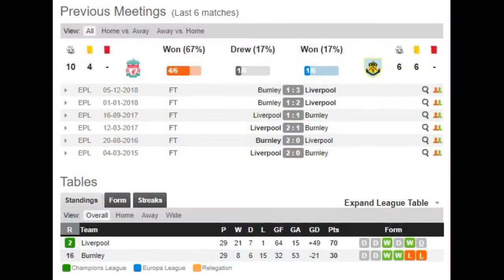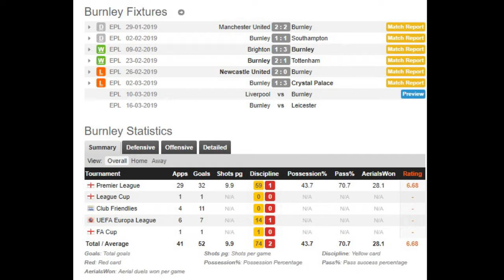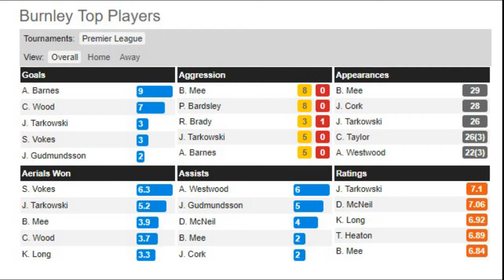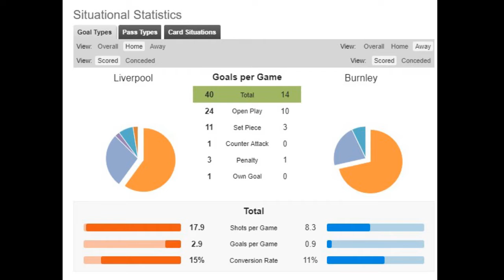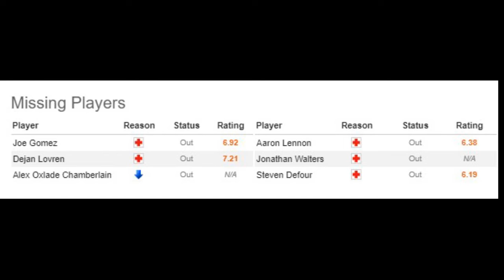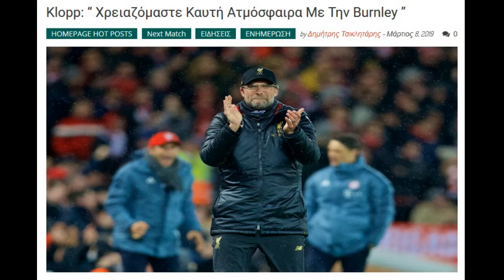LIVERPOOL vs BURNLEY: ΝΙΚΗ & ΜΕ ΤΟΝ 12ο ΠΑΙΚΤΗ - RED GLASSES 8.3.2019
Ο Γιάννης Σκοτίδας παρουσιάζει το παιχνίδι των Reds με την Burnley για την Premier League & σχολιάζει στην σημασία της υποστήριξης του "12ου" παίκτη.